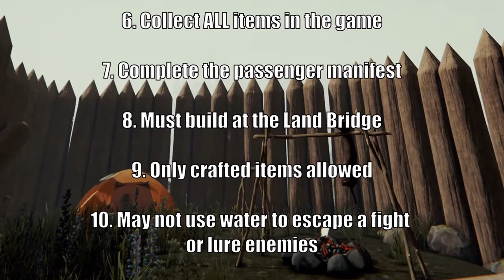Finally Done The Main Base | Episode 5